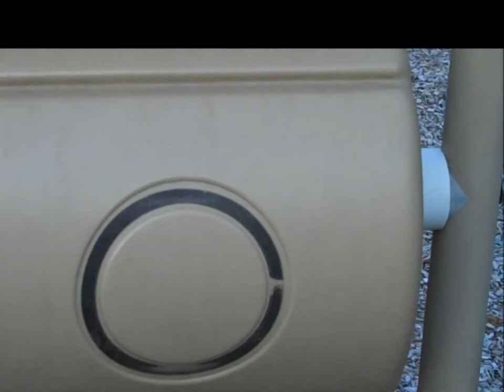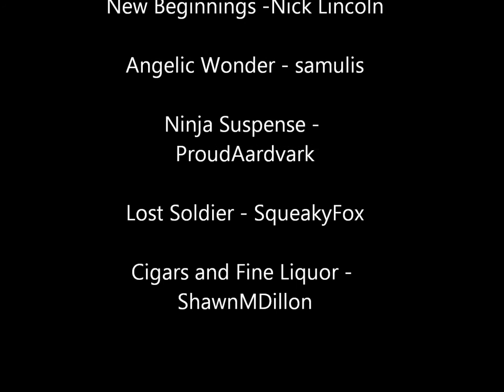Boar Stove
Film Project for Mr. Rafferty